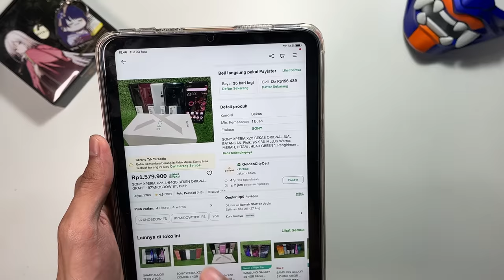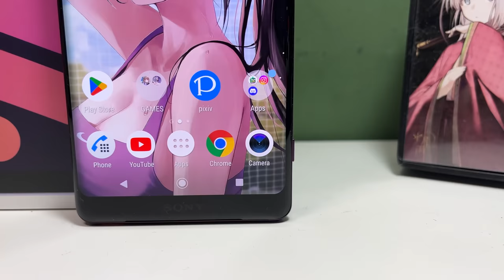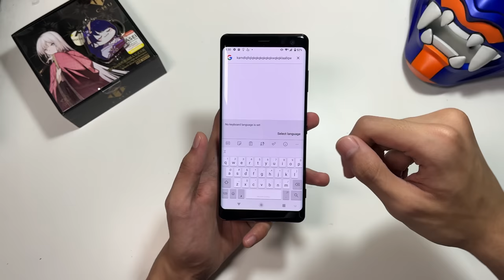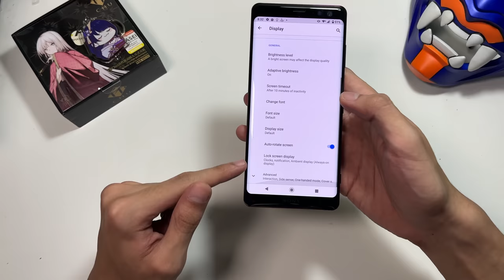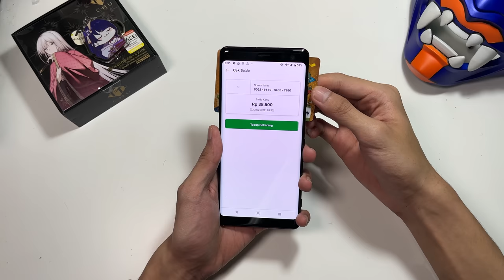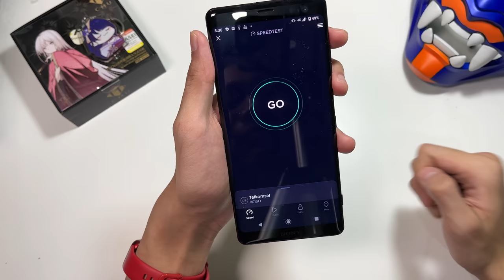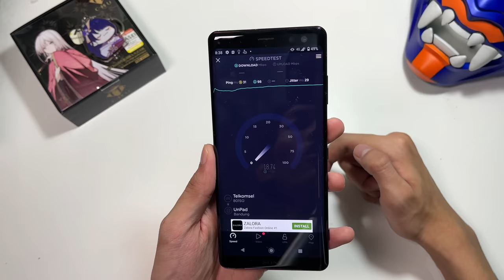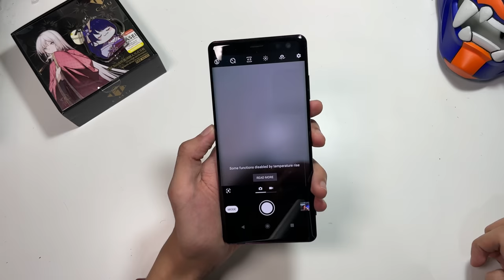INI HAPE TURUN 1 JUTA SETIAP TAHUN! | Sony Xperia XZ3 (Softbank) Unboxing Di Tahun 2022!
Sony Xperia XZ3 ini guys hape yang tiap tahunnya turun terus, dulu pas pertama gue review di harga 3 jutaan, dan di 2021 2 jt dan sekarang sony xperia xz3 sudah di harga 1.5 JUTA aja, ini sih untuk harga dan spec fitur yang di kasih valuenya bagus banget!, so yeah mari kita langsung aja review dan unboxing Sony Xperia XZ3 Di Tahun 2022